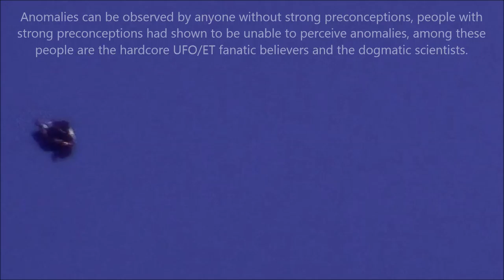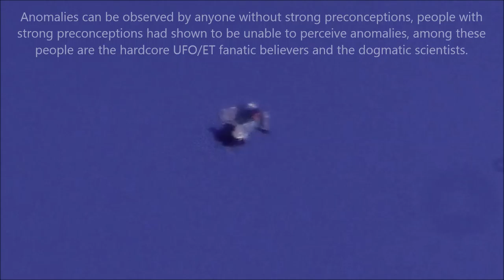Morphing Anomaly 08/22/14 7:02pm EST revisited.